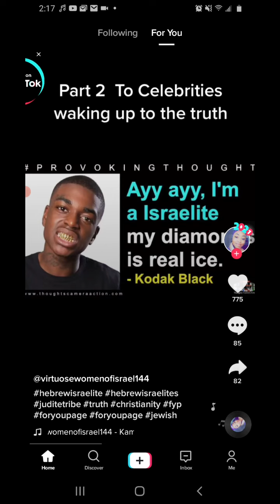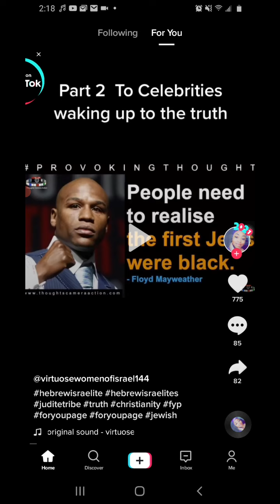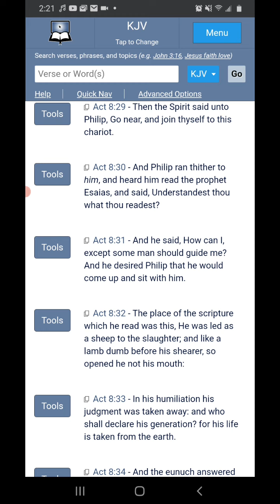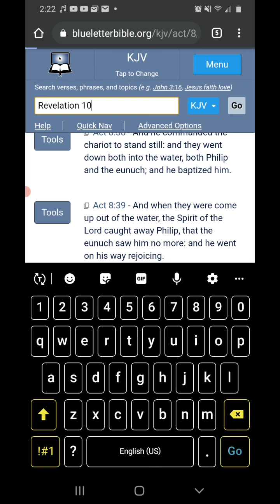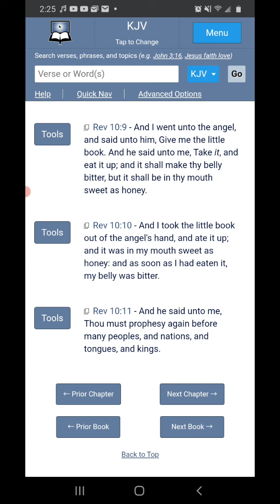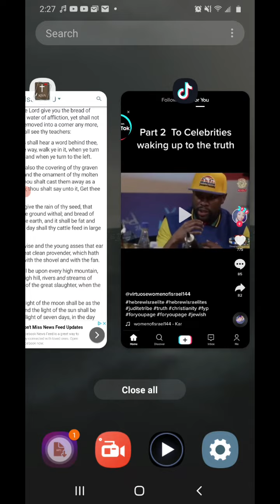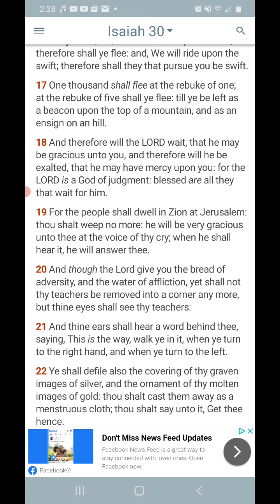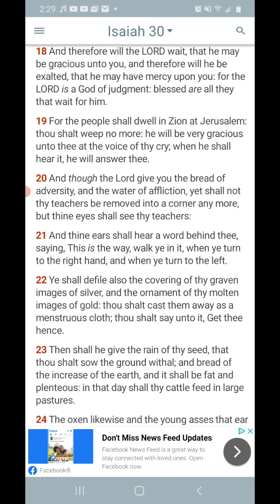the world is seeing the true prophets